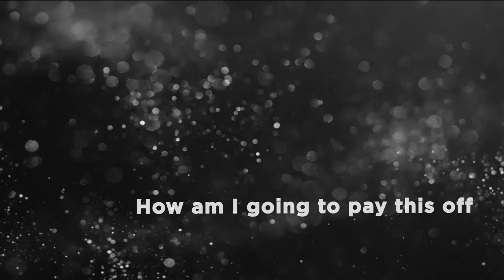Pastor John Gray | Speed of Breakthrough